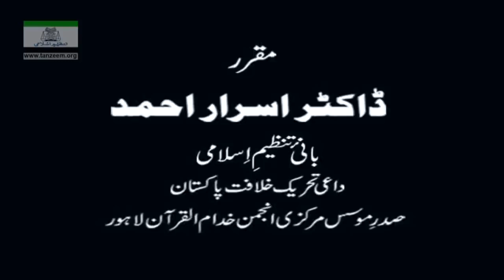Dr Israr Ahmed bayan on Muntkhab Nisab Aqal, Fitrat Aur Eeman Part 30